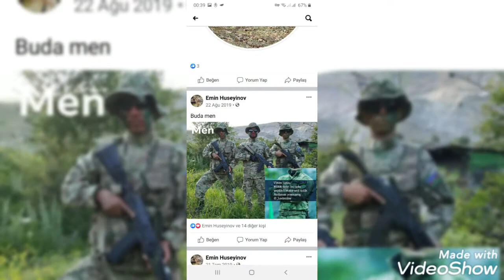Artıq 1 il keçdi. BERDE RAYONU MOLLAİSALAR KENDİ. NUR ÜZLÜ ŞEHİDİM MAXE EMİN HÜSEYNOV ZAKİR OĞLU 😭😭